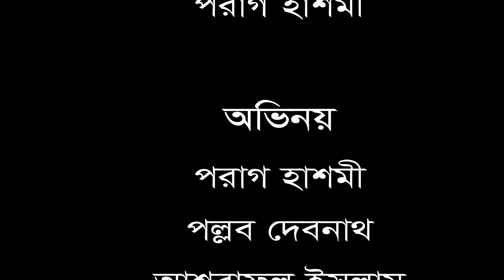Super Hit সিনেমা Hero Number One হিরো নাম্বার ওয়ান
Life of Bangladesh
Stay with us, see Bangladesh...
Hero Number One হিরো নাম্বার ওয়ান
পরাগ হাশশী পরিচালিত এবং পরাগ হাশশী, পল্লব দেবনাথ, আশরাফুল ইসলাম, সৈকত আহমেদ, টিপু সুলতান ও সেতু আহমেদ অভিনিত নতুন সিনেমা হিরো নাম্বার ওয়ান

We hope that, you enjoy the video. Thank you very much for watching our videos. to see some picture of regular works and daily information.